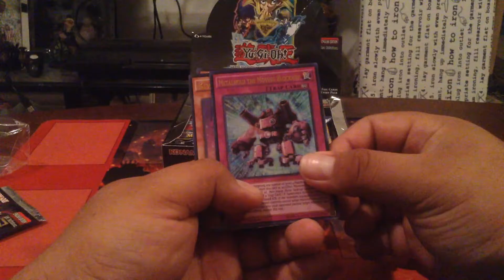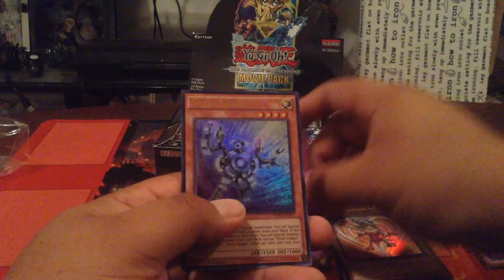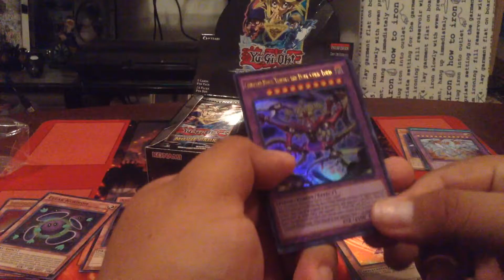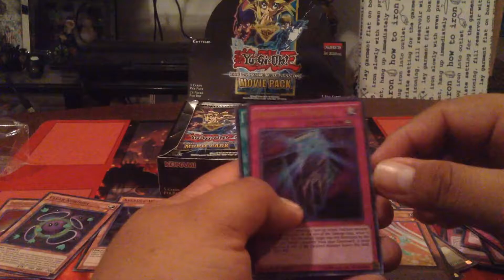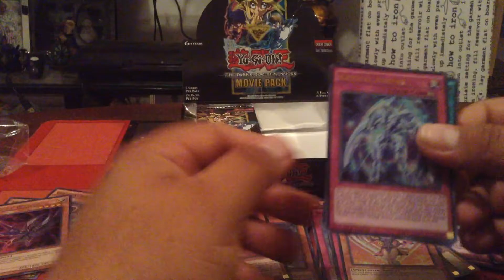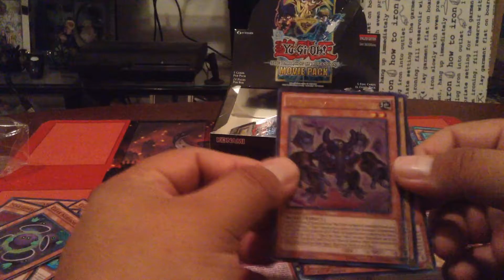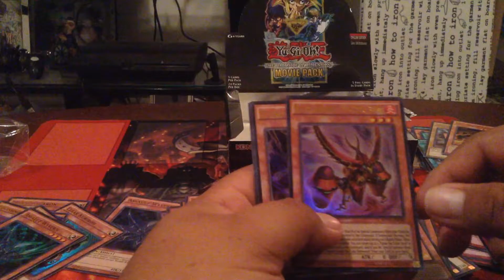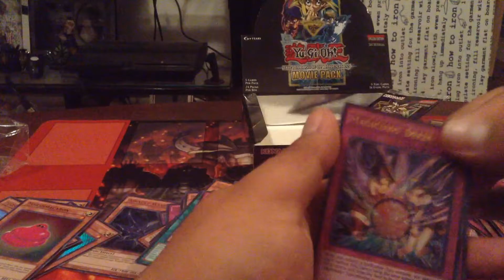Yugioh Movie packs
Search for cubics and magicians and that blue eyed dude